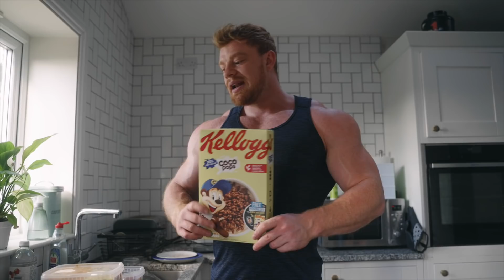Full Day Of Eating | IFBB Pro | 5,000Kcals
MY 4 BRAND NEW training programmes including access to my PRIVATE exercise library

Disocount code: Joshbridgman